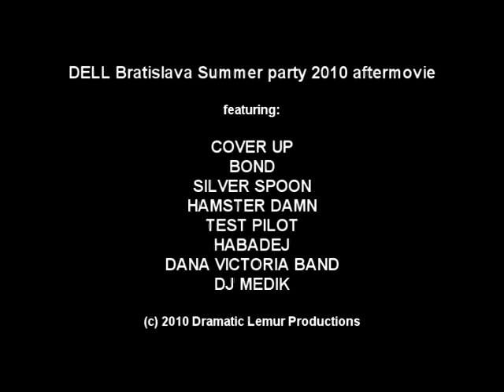The Company Party 2010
The Company / Department  Party Q3 2010 / Party